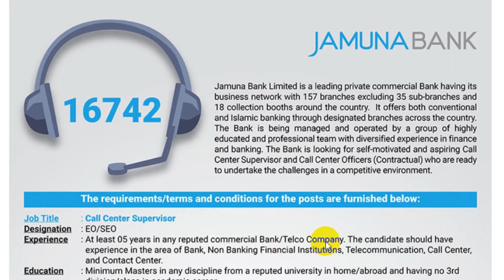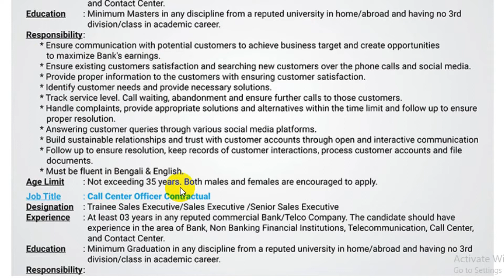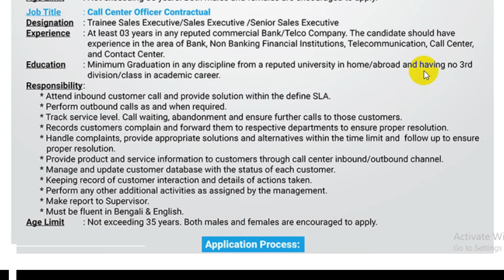যমুনা ব্যাংক লিঃ এ নিয়োগ বিজ্ঞপ্তি ২০২২ ।। Jamuna Bank Ltd Job Circular 2022। Bank job Circular 202